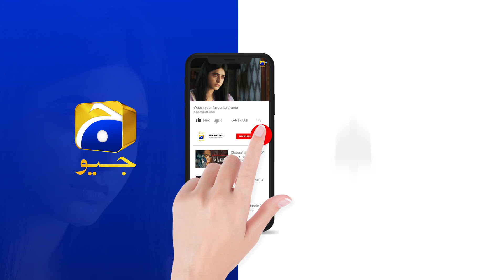Guddu Episode 74 | 𝐁𝐞𝐬𝐭 𝐒𝐜𝐞𝐧𝐞 𝟎𝟐 | Ali Abbas | Fatima Effendi | Sohail Sameer | HAR PAL GEO